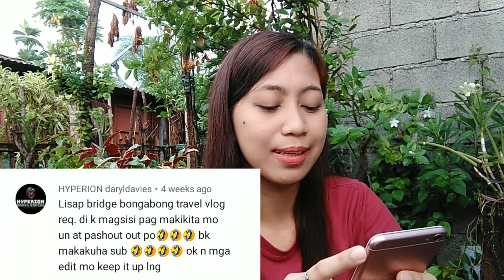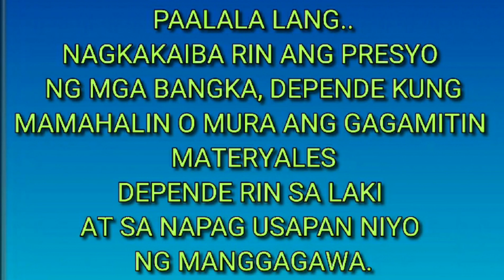MAGKANO ANG BANGKA PART 4? | TIG 80K NA BANGKA, GAANO KALAKI? ILAN ANG CAPACITY?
Makikita sa video kung gaano kalaki ang mapapagawa mong bangka kapag may budget ka na 80k. Mabibibigyan ka ng idea kung balak mo rin magpagawa at magiging aware ka sa presyo ng bangka.

May iba pa akong video tungkol sa bangka.
Panoorin mo na rin. Ibibigay ko ang link.

TITLE : MAGKANO ANG BANGKA PART 3| TIG 7K-20K PINAKAMURANG BANGKA

TITLE : MAGKANO ANG BANGKA PART 2| 40K-50K BUDGET SA BANGKA, MALAKI NA BA?

Magkano ang bangka sa pilipinas
Magkano ang bangka
Price of boat
How much the boat
How much the boat in the philippines
Presyo ng bangka
Boat price
How much the price of the boat
New boat
fishing boat
making boats in the philippines
how much
MARY B ROJAS
MARY ROJAS